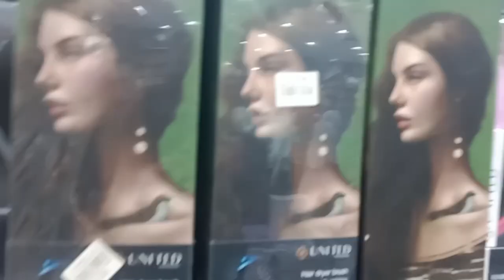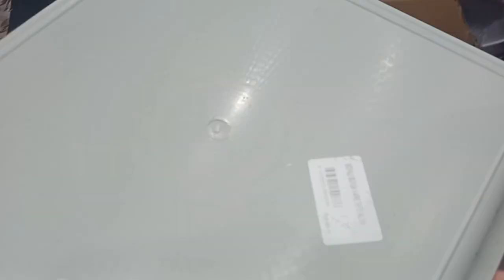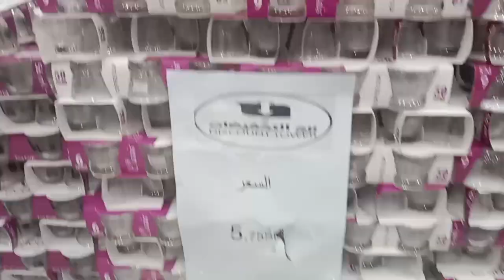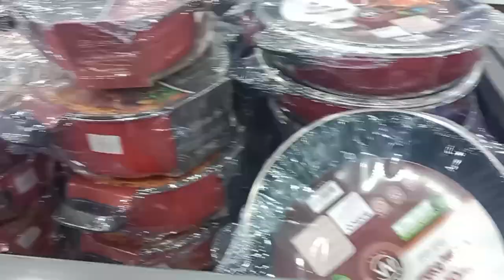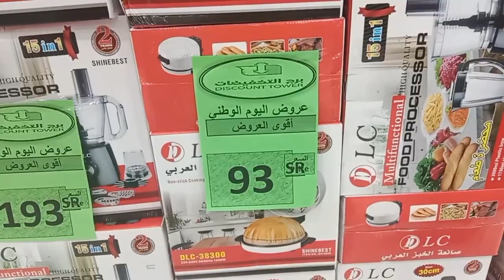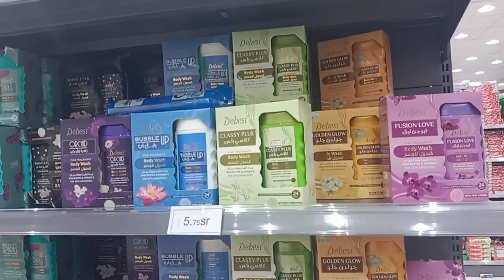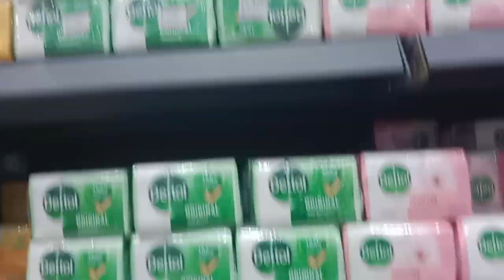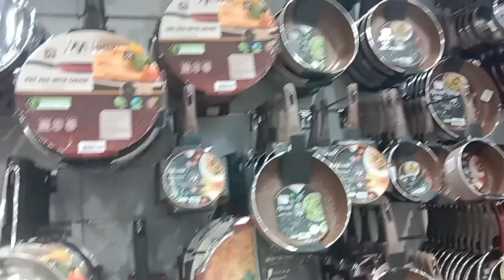Discount tower aziziyah Makkah